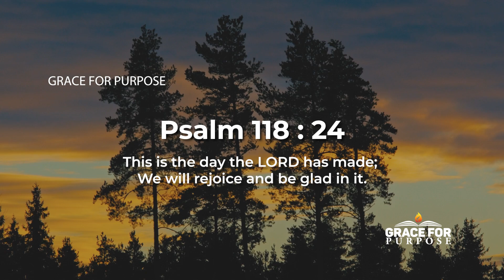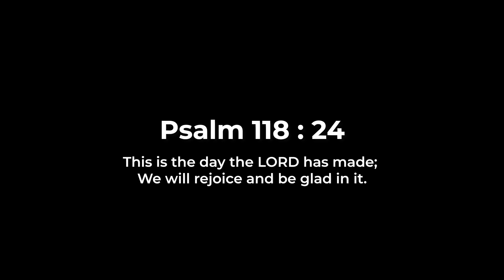A Powerful Daily Morning Prayer To Help You Have A Blessed Day!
This is the day that the Lord has made! Powerful morning prayer.

►An original video created by Grace for Purpose and delivered by our team speaker Hosiah Hope